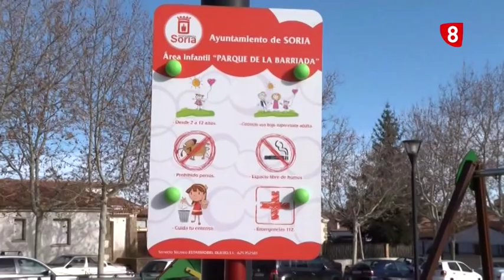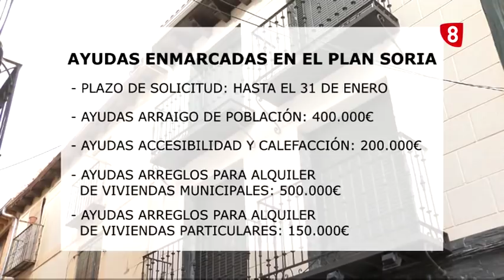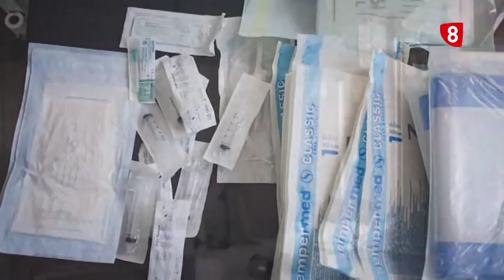Noticias 14:00h. Jueves, 27 de diciembre. La 8 Soria